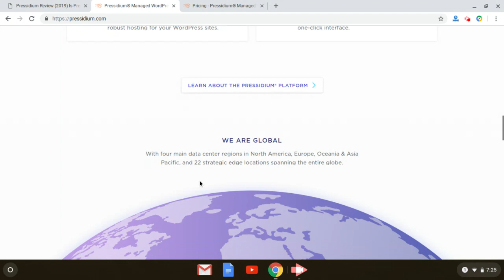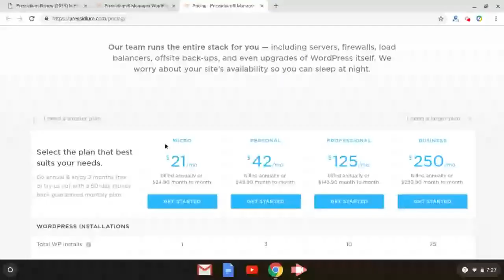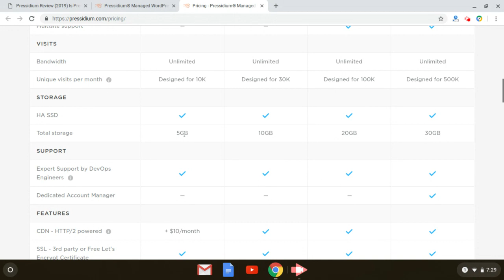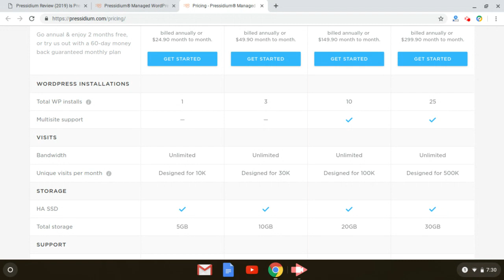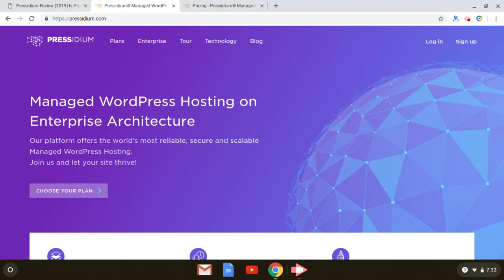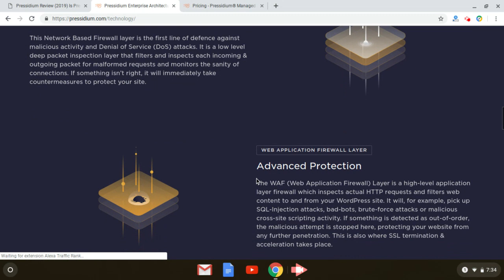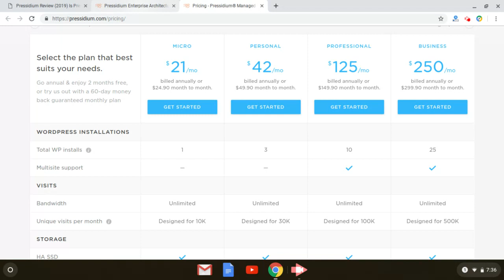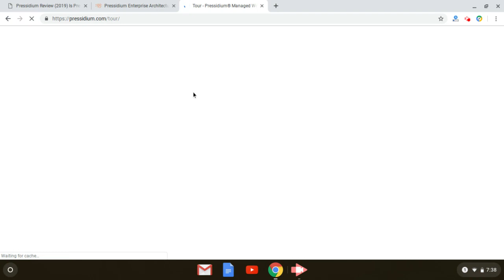Pressidium Review (2022) A Good Managed Wordpress Hosting or Not? Watch This First!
**60 Day Money Back Pressidium Refund**

Hey guys in this Pressidium review today, I wanted to go over briefly more about the company, Pressidium pricing, customer support, security, speed, performance and also uptime.

Pressidium, which is based in London, UK has been in business since 2013 and specializes primarily in managed Wordpress hosting services for entrepreneurs. They are known most for their super fast page loads, customer support and enterprise architecture & technology. They give clients free SSL certificates, CDNS, SSD, and staging.